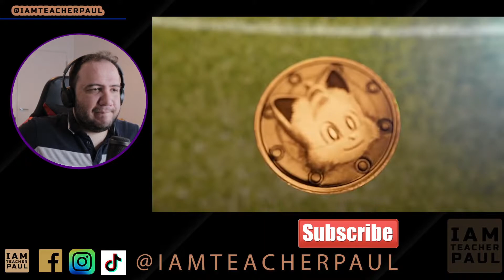REACTION: SONIC THE HEDGEHOG 2 Robotnik Enjoys The Fight Trailer (2022)